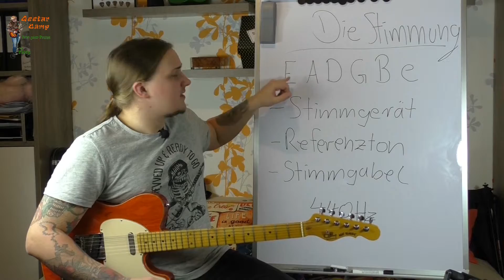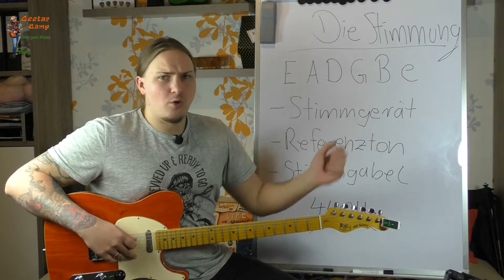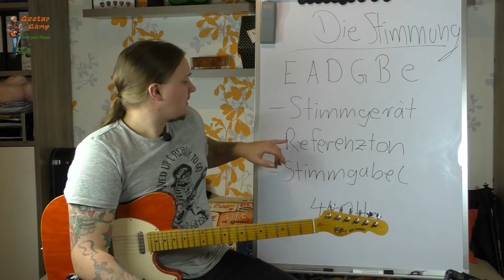E Gitarre lernen #12 Die Gitarre stimmen